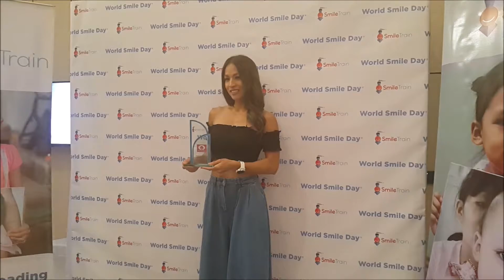Aubrey Miles, Troy Montero, Carlene Aguilar at Smile Train Philippines' World Smile Day event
2001 Miss Earth Philippines and Binibining Pilipinas World 2005 Carlene Aguilar attended the Smile Train Philippines' World Smile Day event at I'M Hotel in Makati City, Metro Manila, Philippines on October 5, 2017 along with actors and couple Aubrey Miles and Troy Montero.